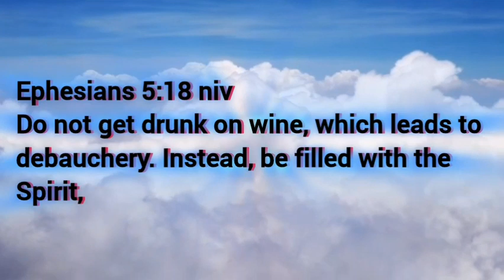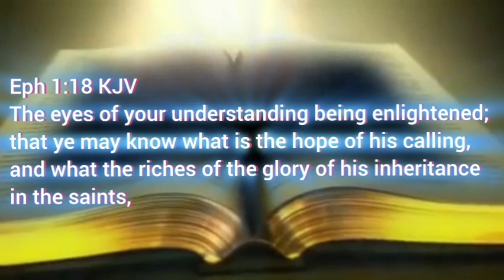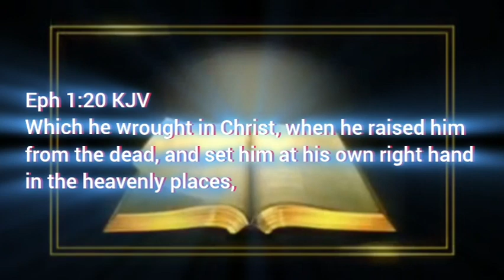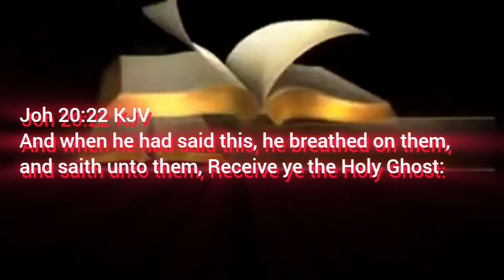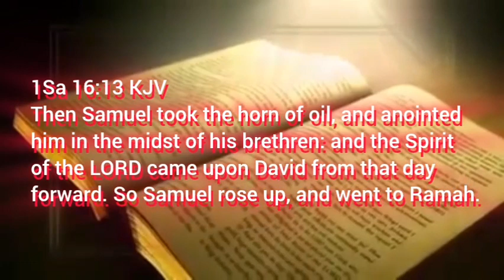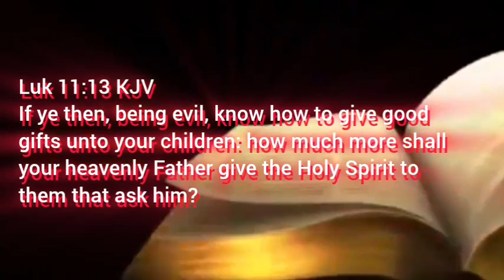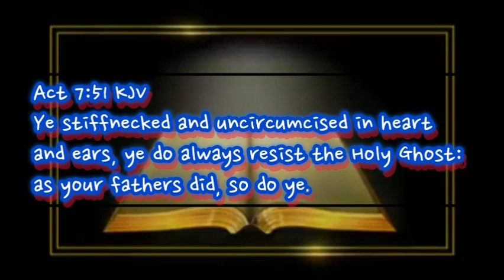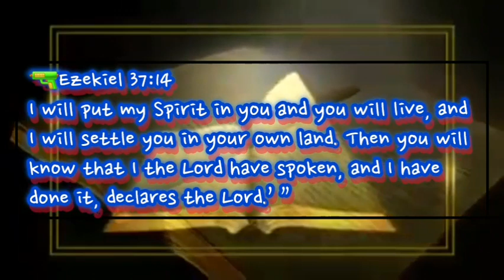BE YE FILLED WITH THE HOLYSPIRIT preached on Pentecost Sunday 20/05/24,@POWERHOUSE IMPACT CHURCH-K.